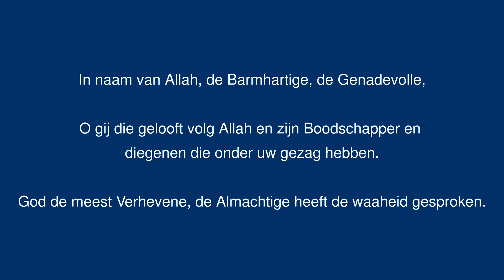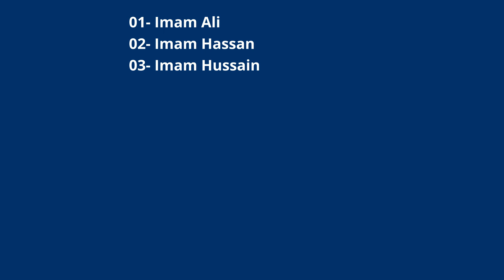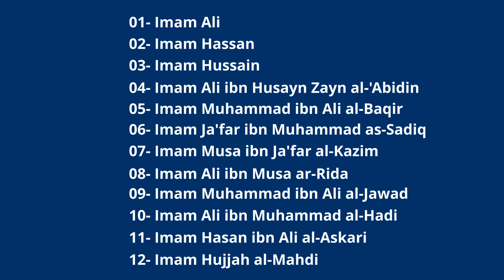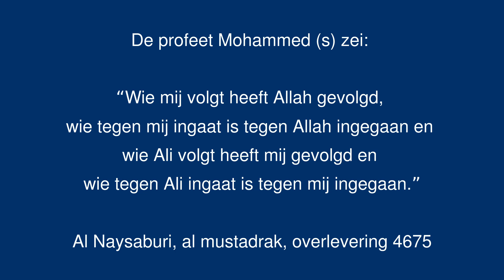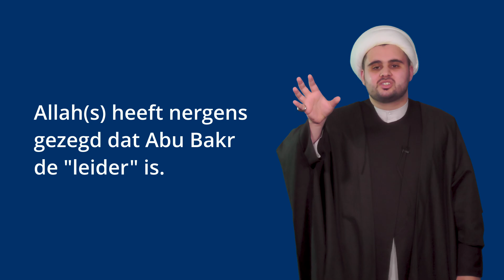Hoofdstuk 4 vers 59 | Afl.6 Imamah in het Nederlands